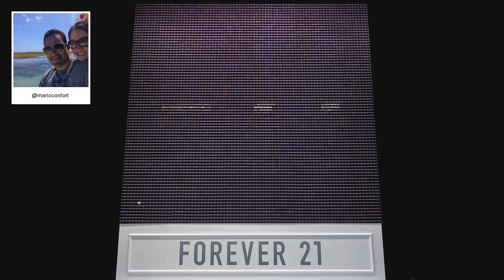F21 Thread Screen